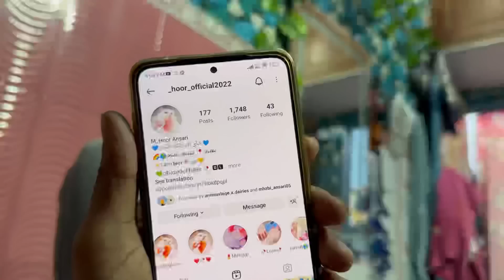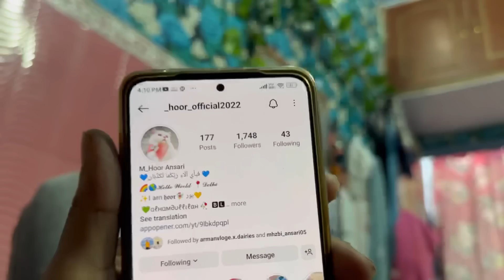Finally 👧Ladki Valo ki Traf se “Jawab” Aa gya 😭 “अम्मी ko मनाया शादी के लिए”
nstagram.

Armanvloge
Armanvloge
Armanvloge
Armanvloge
Armanvloge
Armanvloge
Armanvloge

Thanku